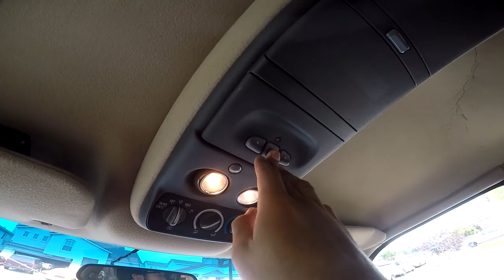Macho Chihuahua ''Dancing'' w/ Husky | Viciously Attacks Blanket | Takes A Shower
Macho Chihuahua Attacks His Blanket And A Husky. Cute Chihuahua Dancing In Shower. Chihuahua Barking. Chihuahua Puppies. Chihuahua Talking. Husky Howling. Camper Van Build

CHANNEL INFO